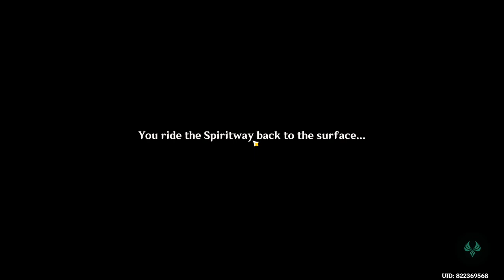Completing the World Quest "Tale of Dreams Plucked From Fire" | "Tracer No Tracing" Genshin Impact